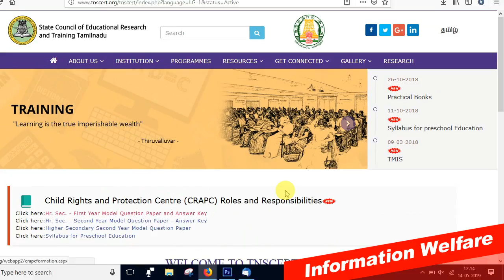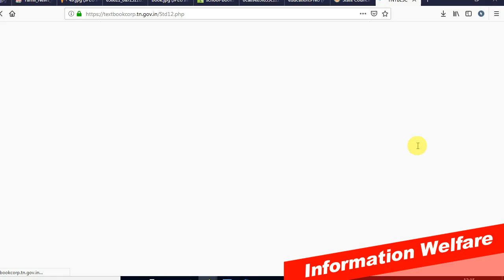2019-20 கல்வியாண்டில் புதிய பாடபுத்தகம் வெளியீடு! எந்ததெந்த வகுப்புக்கு புதிய பாடத்திட்டம் தெரியுமா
10,12ஆம் வகுப்பு புதிய பாட புத்தகம் விற்பனை!